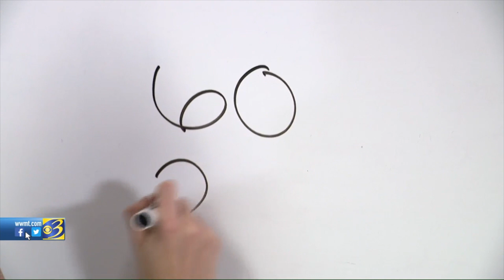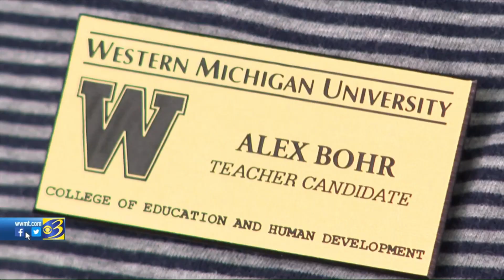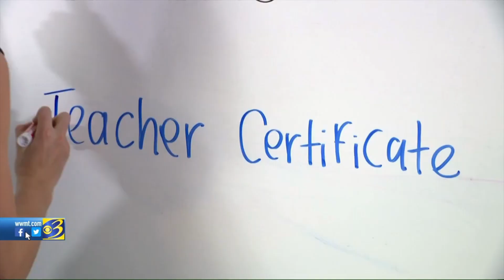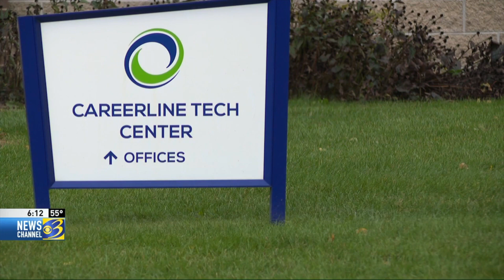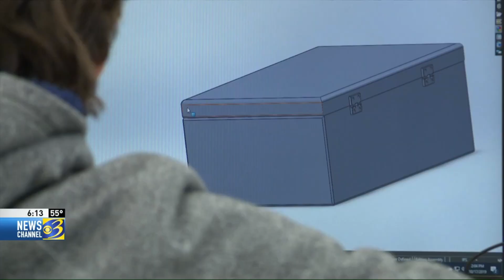Hannah Knowles 2019- 2020 reel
AM reporter for WWMT Newschannel 3 in West Michigan.
Live shots, breaking news, investigative reporting, and anchoring.